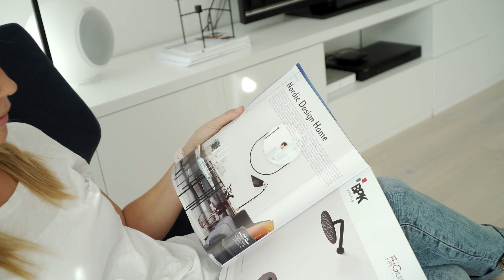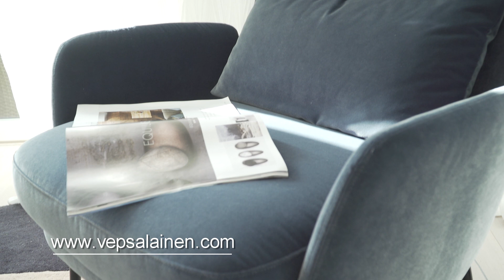Sisekujundaja Kadi Jairi retro-rosinatega skandinaavia stiilis kodu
Kas oled mõelnud Skandinaavia stiilis kodule? Mis oleks, kui puistaks juurde mõõdukalt ka retrostiili? Sisekujundaja Kadi Jairi võttis väljakutse vastu ning kujundas retro-rosinatega skandinaavia stiilis korteri.

Vaata videost, millistest salongidest leiad "õigeid pärleid"!